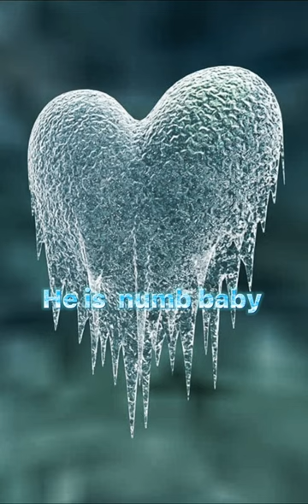Numb (half face jay)